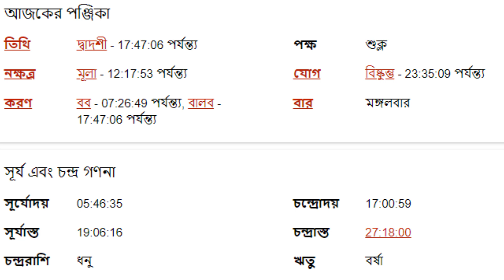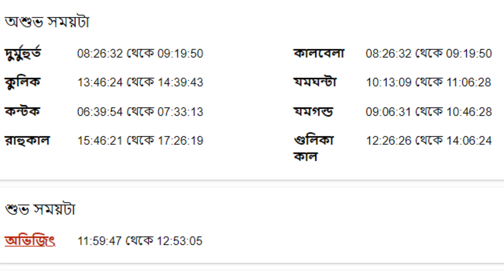৯ই আগস্ট ২০২২- মকর রাশির আজকের রাশিফল - Makar Rashi 9th August 2022 Rashifal - Capricorn Rashifal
৯ই আগস্ট ২০২২- মকর রাশির আজকের রাশিফল - Makar Rashi 9th August 2022 Rashifal - Capricorn Rashifal